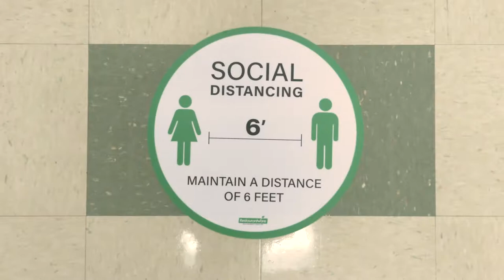PFA is Ready for Second Semester!